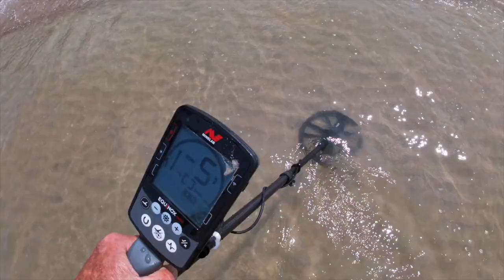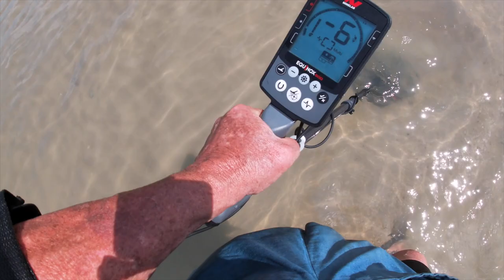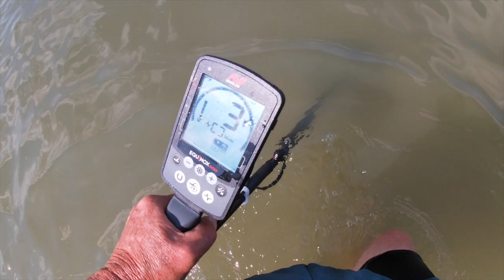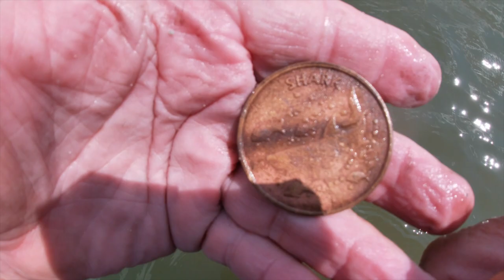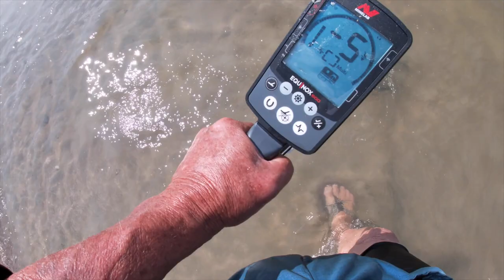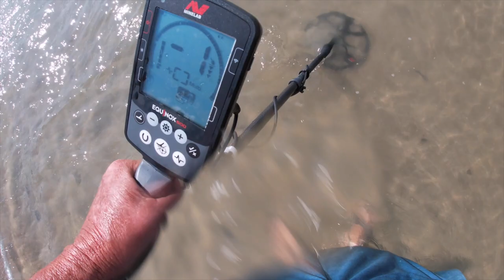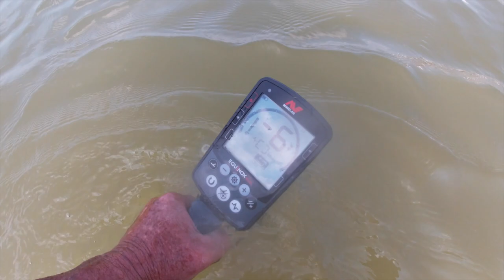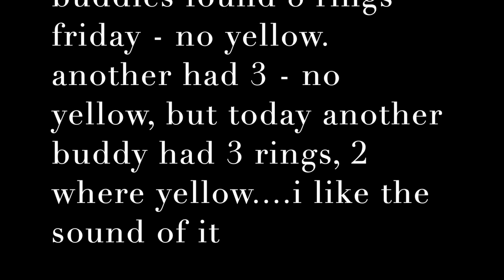Morning Knives - Low Tide GrayMatter City - Mermaid and Mermaids!!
had a good knife morning and then a spin on the bay.

results meager - Nada reports looking much better